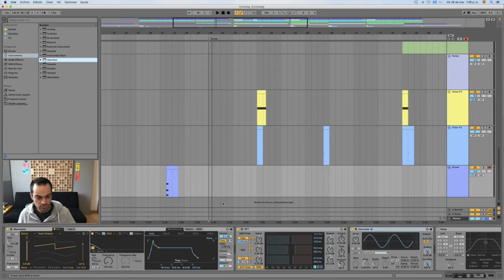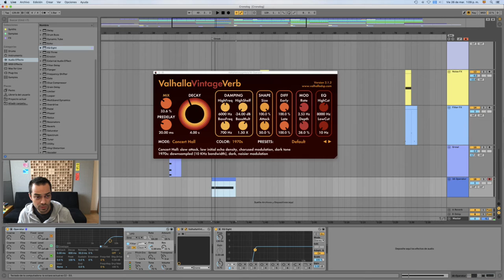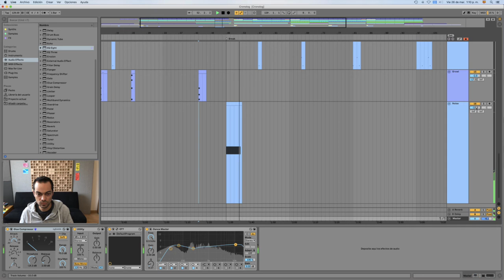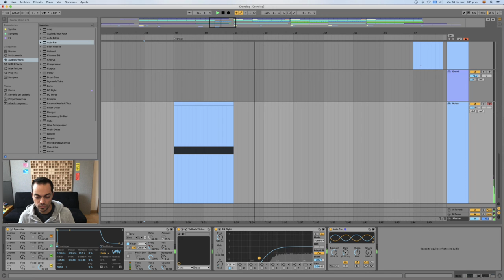Downlifter con Operator, VintageVerb y Auto Pan en Ableton Live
Clásico downlifter de ruido, para la entrada al break de un track.